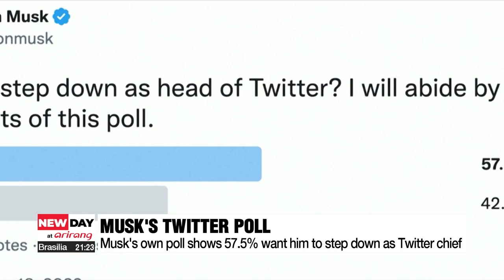Elon Musk poll shows 57.5% want him to step down as Twitter chief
머스크 설문 조사, 57.5%는 그가 Twitter CEO에서 물러나기를 원해

A recent poll started by Elon Musk has backfired on the Twitter chief, as 57-point-5 percent of the respondents answered they want him to step down from his position as CEO.
The results were announced on Monday, with Musk having started the survey on Sunday.
Over 17-point-5 million people took part in the vote.
Musk said Sunday that he would abide by the poll results but did not give details on when he would step down if results voted in favor of it.
The latest results come as he faced massive backlash less than two months after he took over, including for his decision to ban users from promoting accounts on other social media sites

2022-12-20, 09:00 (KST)